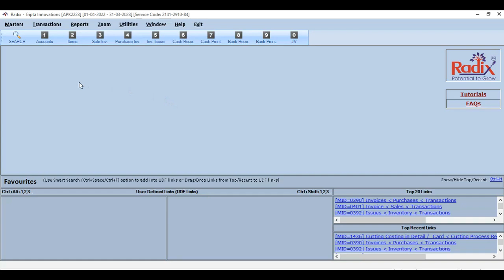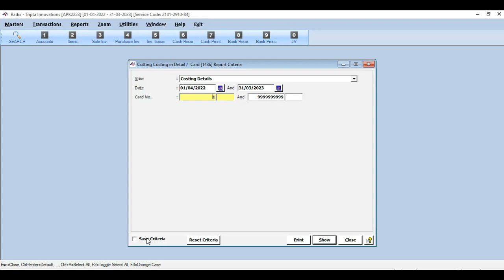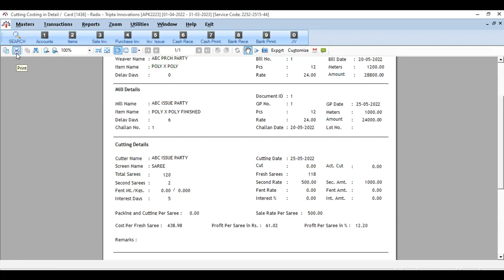RADIX Cutting Costing in Detail/Card Report